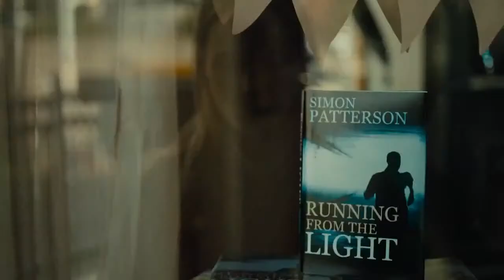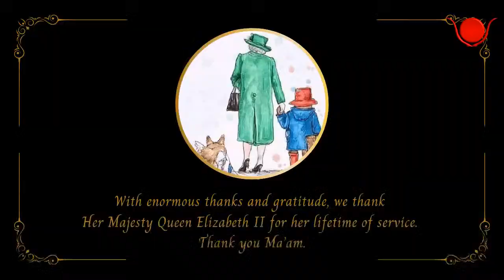Hathor Hosts TV with Suanne Braun and special guest Kate Hewlett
Kate is a writer, actress, singer, songwriter, mother and playwright behind the film adaptation of her hit play THE SWEARING JAR.